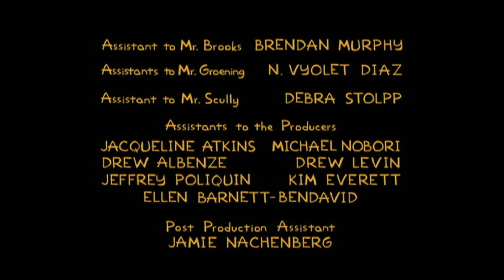Channel 4 continuity 14/06/2023 (Last junction before the 2023 rebrand)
The junction between The Simpsons and Hollyoaks on the 14th of June 2023, featuring the last appearance of the 4 Giant before the 2023 rebrand.